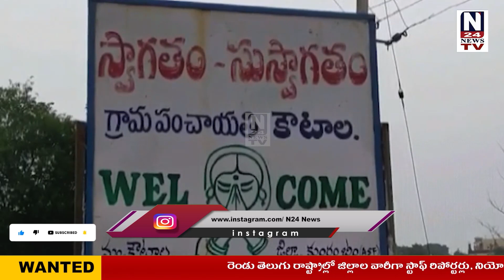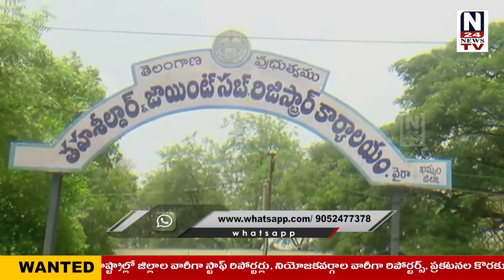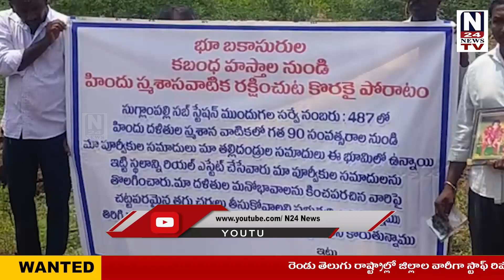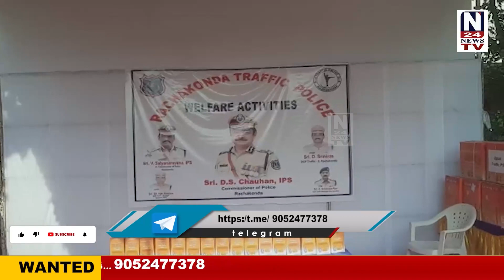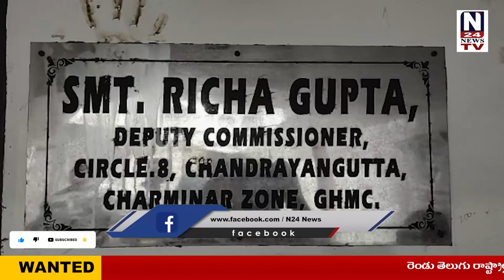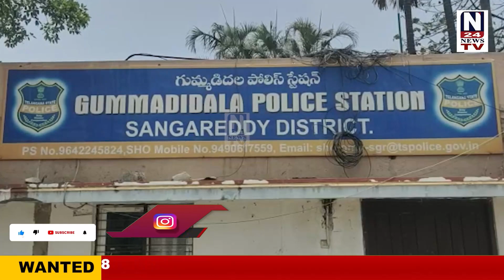NEWS BULLETIN || 28-04-2023 || N24 NEWS